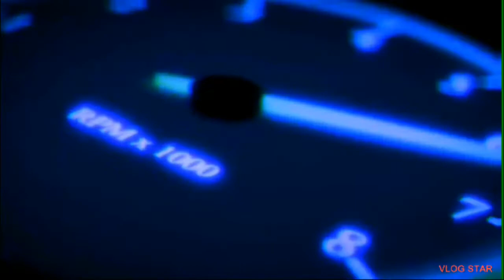May the ultimate battles begin/Capcom Fighting Collection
Don't miss out on this brand new upcoming Capcom Fighting collection game